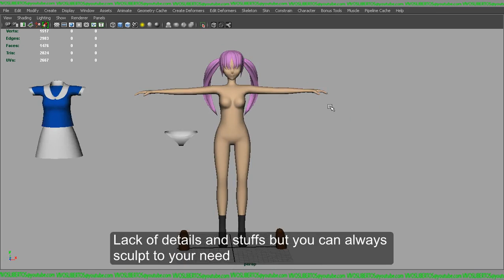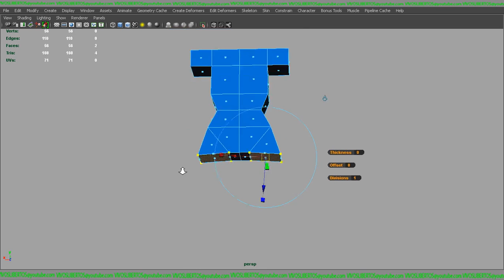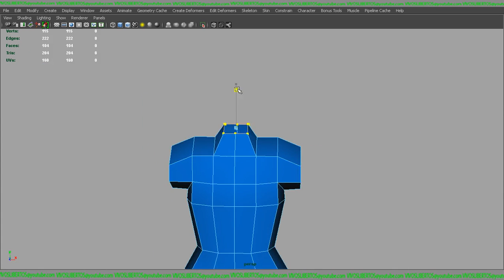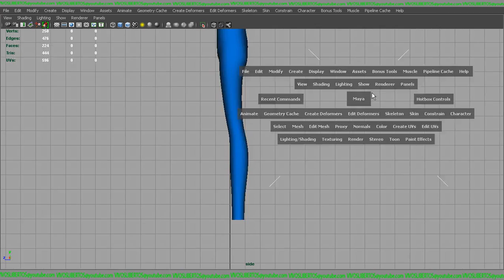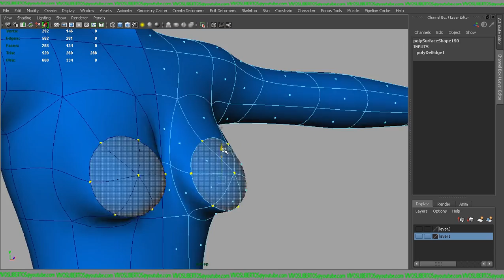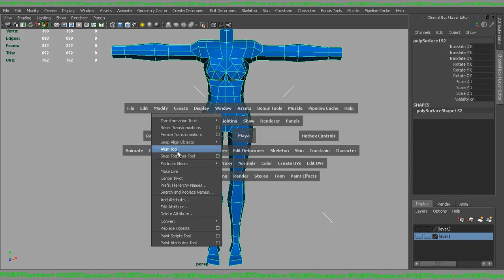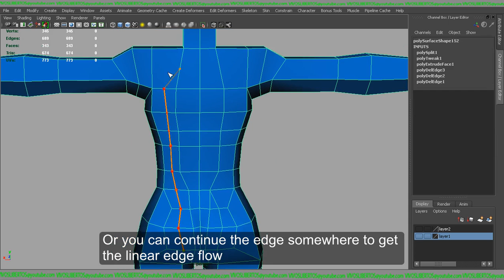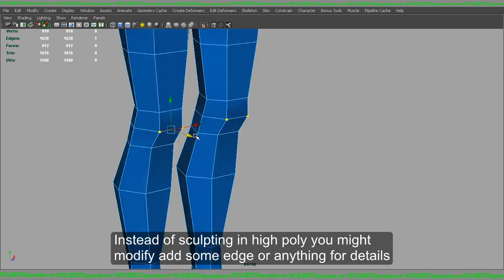3D female body modeling tutorial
A simple way to create a 3D MOMOshiri female body.

Maya2014